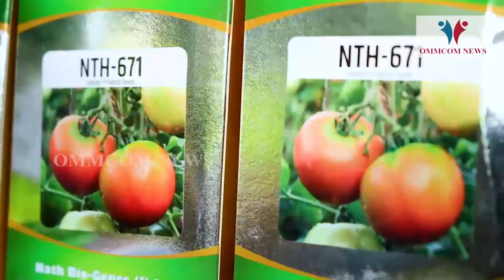Cash Crop Cultivation In Sundargarh Augments Livelihood Of Tribal Farmers